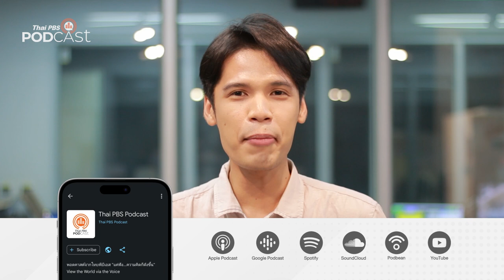Om and Freinds วงดนตรีแห่งมิตรภาพ | Podcast Review | 26 พ.ค. 66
วงดนตรีที่สามารถจัดคอนเสิร์ตได้ก็นับว่าสุดยอดแล้ว แต่จะสุดยอดแค่ไหน ถ้าคุณได้จัดคอนเสิร์ต ในชื่อเดิม วงเดิม มาเป็นสิบ ๆ ปีติดต่อกัน พูดคุยกับ อ้อมพร โฆวินทะ ครูไวโอลิน เจ้าของคอนเสิร์ต “Om and Friends” หนึ่งในคอนเสิร์ตวงแชมเบอร์ ที่ประสบความสำเร็จที่สุดในไทย
PodcastReview ชวนฟังรายการ GenZandClassicalMusic ตอน "Om and Freinds วงดนตรีแห่งมิตรภาพ"